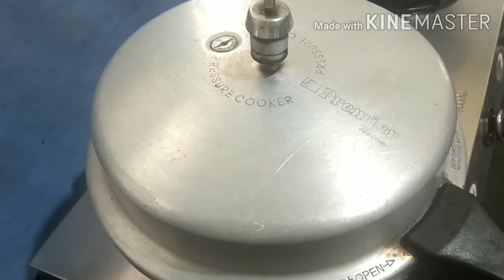Egg Biryani Recipe in Tamil | Egg Biryani in Pressure Cooker | Muttai Biryani in Tamil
INGREDIENTS

Oil - 2 sp
Anise - 1/2 sp
Annachi Flower - 1
Bay Leaf - 1
Cinnamon - 1
Clove - 2
Cardamom - 2
Ginger, Garlic Paste - 1 sp
Tomato - 2
Coriander Powder - 2 sp
Chilli Powder - 1 sp
Garam Masal Powder - 1 sp
Turmeric Powder - 1/2 sp
Curd - 1/2 cup
Rice - 2 glasses
Mint Leaves
Coriander Leaves
Salt - needed

SUGGESTED VIDEOS

Try these recipes & Live a healthy happy Life.